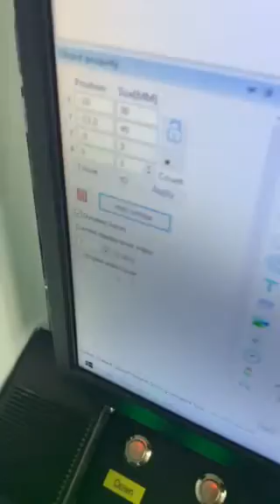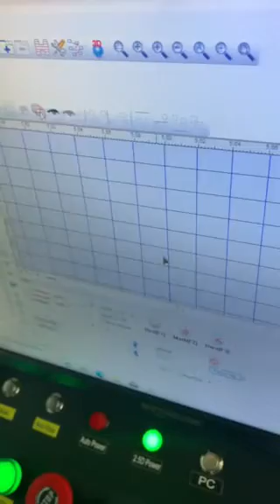Operation Video 3 of 2.5D Laser Marking Machine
Jinan Rhino CNC Equipment CO.,LTD